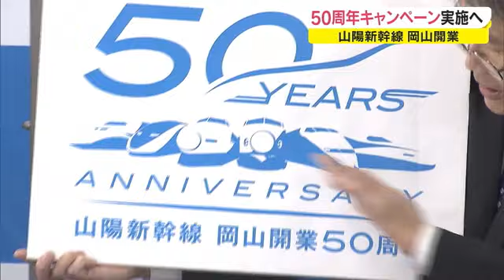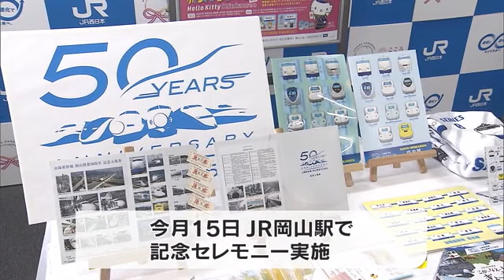駅弁、地ビール、記念入場券…”限定品”が続々…「山陽新幹線岡山開業５０周年」記念企画【岡山】 (22/03/09 18:10)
山陽新幹線の岡山駅と新大阪駅の間が開業して３月１５日に５０周年を迎えるのに合わせて、ＪＲ西日本は記念のキャンペーンを行うと発表しました。

ＪＲ西日本岡山支社の平島道孝支社長が３月９日、会見で明らかにしたものです。

山陽新幹線は岡山駅と新大阪駅の間で１９７２年３月１５日に開業し、これまでに延べ約３０億人が利用しました。

開業５０周年を記念して３月１５日から地元企業とコラボし、岡山駅限定の駅弁や地酒や地ビールが発売されるほか、新神戸駅から岡山駅間の停車駅５駅の記念入場券を３０００セット限定で販売するなど、様々な企画が行われます。

キャンペーンの期間は２０２２年３月１５日から１２月末までで、今後、岡山後楽園や大原美術館での企画ツアーなど５０周年を記念した旅行商品の発売なども予定しているということです。

（ＪＲ西日本岡山支社　平島道孝支社長）
「岡山の地におきましては、この間、瀬戸内国際芸術祭とか、岡山芸術交流、さらには岡山城のリニューアルオープン、イベントも盛りだくさんの機会なので、ぜひ相乗効果を高めてまいりたい」

３月１５日にはＪＲ岡山駅で開業５０周年を記念したセレモニーが行われます。